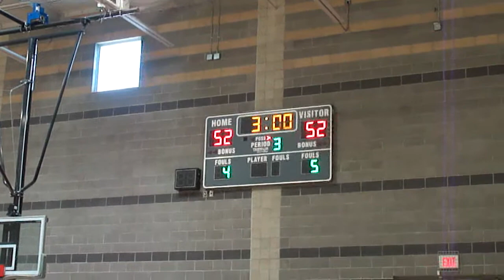Tim Shoot's Out #1-2 6/15/13